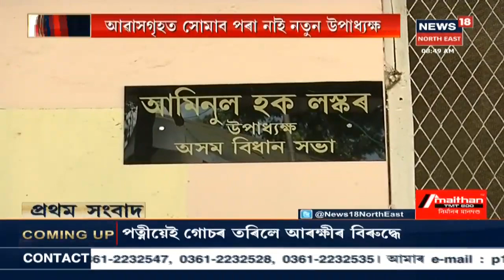MP Krima Nath Malla Has Not Vacated His Bungalow That He Used As VP Of Assam Vidhan Sabha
Karimganj MP Kripa Nath Malla was the Vice President of Assam Vidhan Sabha before he became the MP. After becoming, the former VP has not yet vacated the bungalow that was allocated to him when he was the Vice President.

News18 Assam is one of the Assam’s leading news channel. Please follow up page to watch live and breaking news with latest videos added every hour.